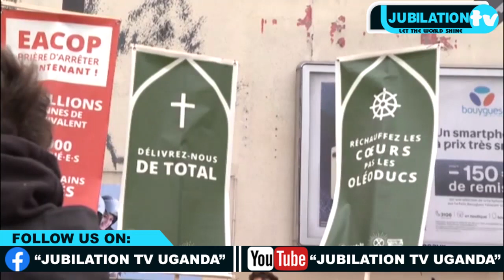Uganda approves construction licence for crude pipeline to Tanzania